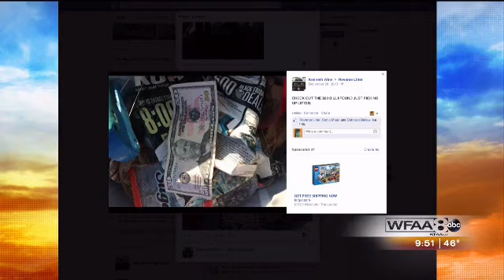Reverse Litter on Good Morning Texas!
Reverse Litter was featured on Good Morning Texas, and we shared how easy yet imperative it is to snag 10 pieces of trash once a week. If we can do it, so can you! Join the movement by visiting www. reverse litter.com